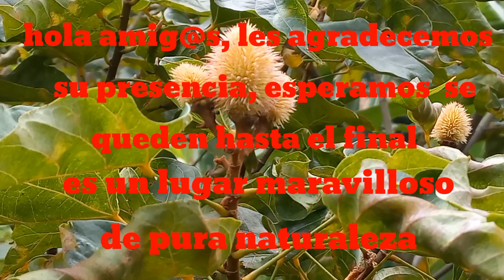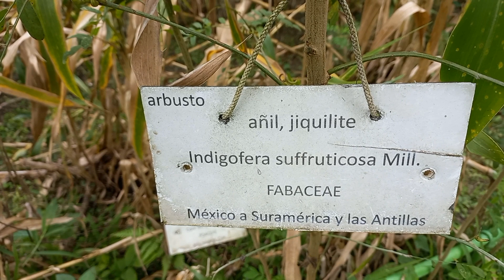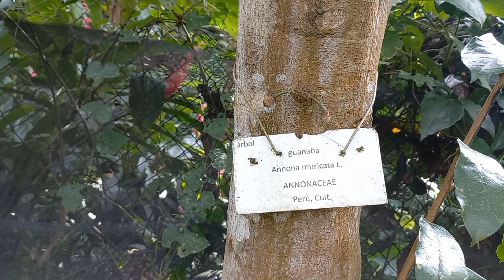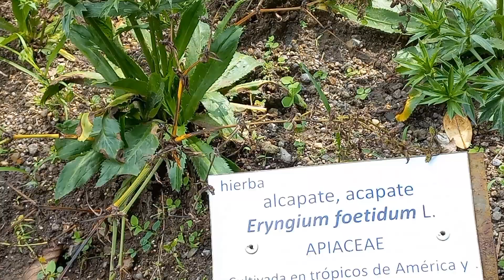flora faunasilvestre magico jardínbotánico plantasdecasa plantasdesombra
este es un bello lugar ubicado en El Plan de La Laguna,  en Antiguo Cuscatlan,  San Salvador,  donde encontrarás una gran variedad de plantas de todo tipo,  te invito que lo visiten